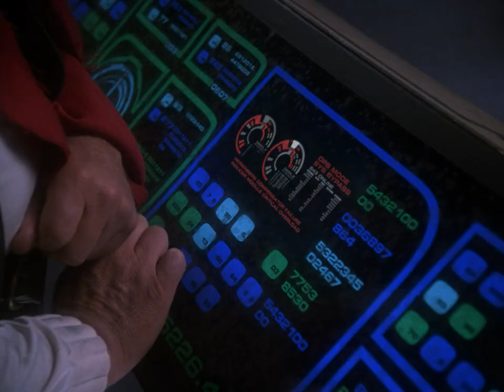Wait Till You See The Holodeck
Star  Trek      ·      The  Next  Generation      ·      s06e04      ·      Relics